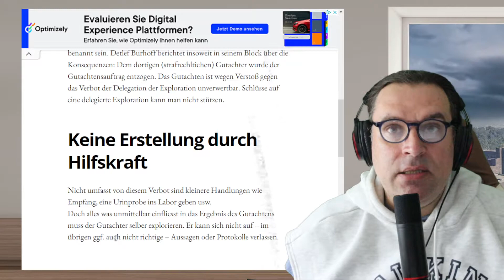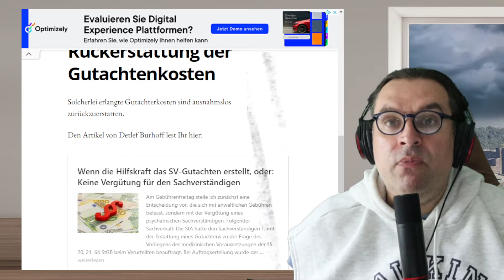Gutachten: Verbot der Delegation der Exploration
Es kommt immer mal wieder vor: Ein (familienpsychologisches) Gutachten wird nicht nur vom Gutachter, sondern von einem Co-Autoren mit erstellt. Das ist unzulässig: Keine Erstellung durch Hilfskraft, jeder Gutachter muss im Beweisbeschluss namentlich benannt sein. Detlef Burhoff berichtet insoweit in seinem Block über die Konsequenzen: Dem dortigen (strafrechltichen) Gutachter wurde der Gutachtensauftrag entzogen. Das Gutachten ist wegen Verstoß gegen das Verbot der Delegation der Exploration unverwertbar. Schlüsse auf eine delegierte Exploration kann man nicht stützen. Mehr dazu im Video oder auf der Webseite.